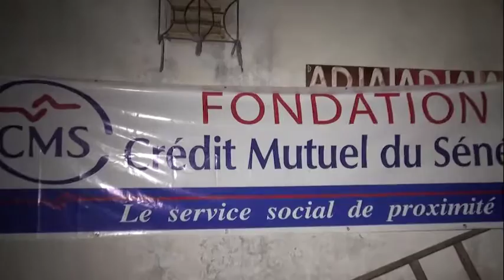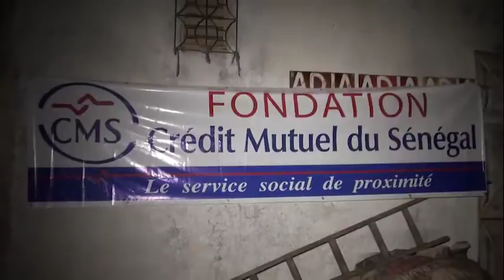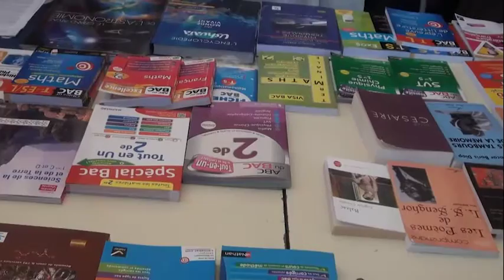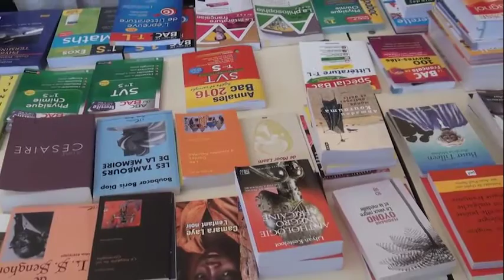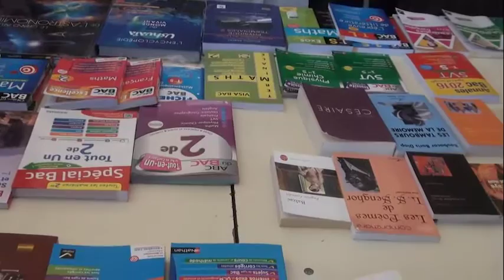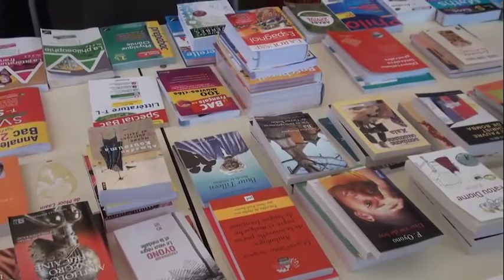crédit mutuel du Sénégal